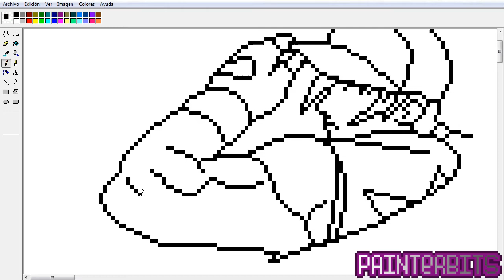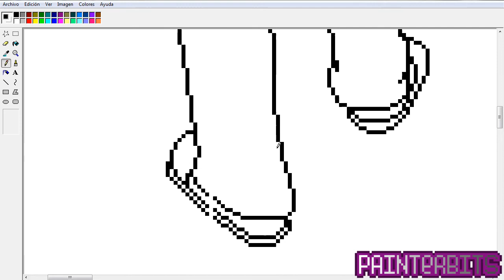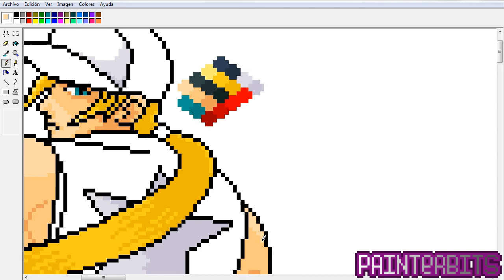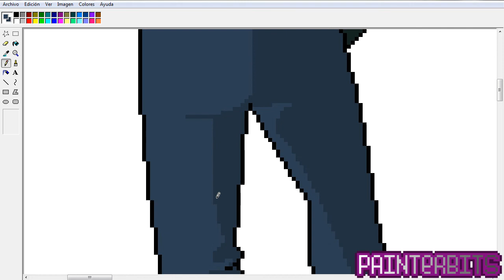Terry Bogard | Speed Painting | MsPaint | PainterBits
Dibujando a Terry Bogard

Has clic en like o me gusta en el grupo oficial de PainterBits en Facebook en el cual podrás estar mas informado de los dibujos, votaciones y vídeos exclusivos  :D